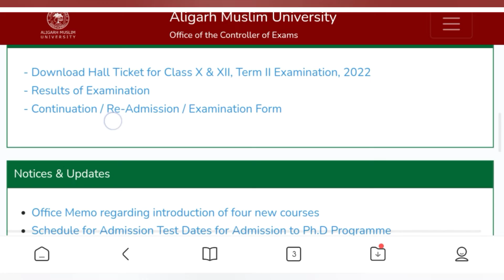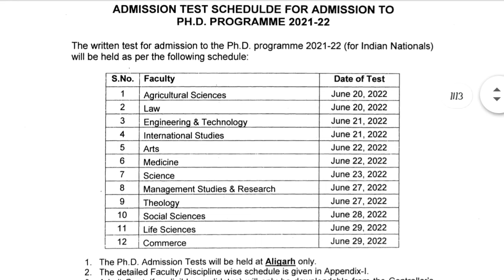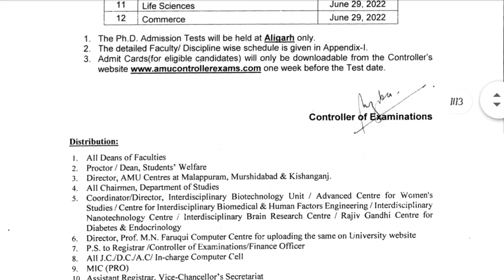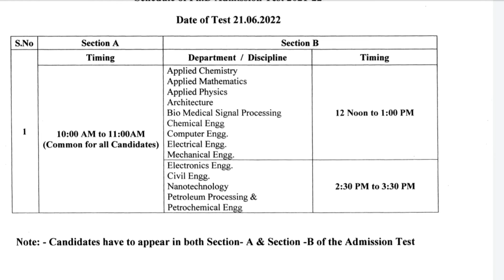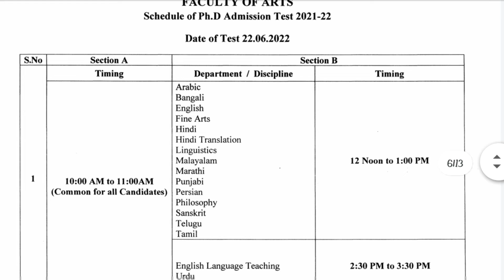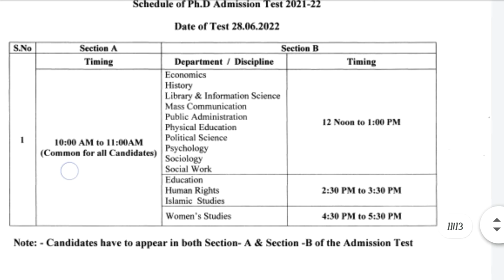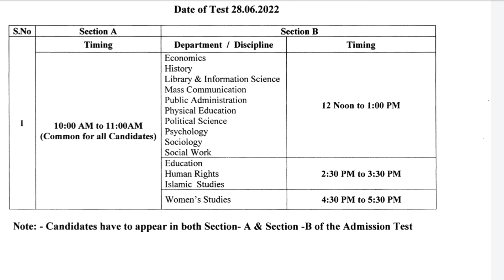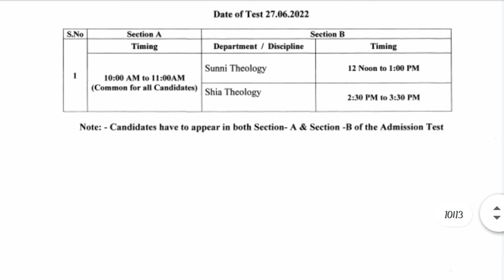Aligarah Muslim University (AMU) admission Test Schedule for PhD programmed released